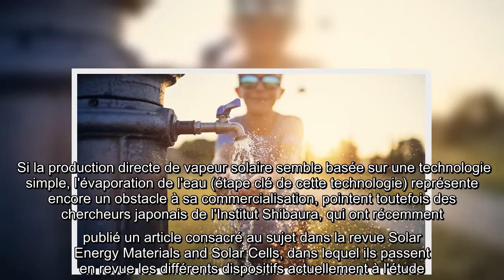Utiliser l'énergie du soleil pour la transformer en eau potable : une méthode prometteuse pour palli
(ETX Studio) - Produire de l'eau potable à partir de l'énergie solaire. C'est la méthode actuellement expérimentée par plusieurs scientifiques, en vue de proposer une solution au manque d'accès à l'eau potable dans le monde.    Selon des chiffres de l'Organisation mondiale de la Santé et de l'Unicef, environ 2,2 milliards de personnes n'ont pas accès à l'eau potable dans le monde. L'une des méthodes actuellement explorées pour pallier ce fléau consiste à recueillir de l'eau potable grâce à la production directe de vapeur solaire. Le principe ? Récupérer de l'eau insalubre, la dessaler et la filtrer, avant de la réchauffer dans un contenant grâce aux rayons de soleil, puis enfin de la faire refroidir. C'est notamment la technique mise au point par une équipe de chercheurs américains de l'université d'Austin (Texas), dont les travaux ont été présentés dans la revue Science Advances en juin 2019.     La même année, une autre équipe de chercheurs de l'université des sciences et technologi ...